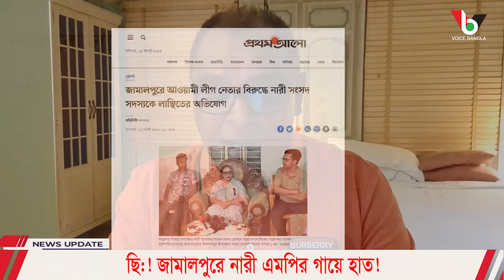ছি:! জামালপুরে নারী এমপির গায়ে হাত! I Mostofa Feroz I Voice Bangla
ছি:! জামালপুরে নারী এমপির গায়ে হাত! I

*** ANTI-PIRACY WARNING ***